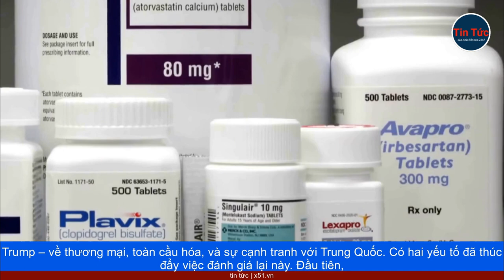JOE BIDEN - NHỮNG KẾ THỪA VÀ KHÁC BIỆT DONALD TRUMP VỀ CHÍNH SÁCH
Chính quyền Biden hiện tại đã âm thầm phát triển nhiều chính sách, dựa trên những gì đã có từ thời Trump. Donald Trump là một kẻ khoác lác và dối trá. Ông ta đã cố gắng tổ chức một cuộc đảo chính. Cả hai tuyên bố đó đều đúng. Nhưng cũng đúng là, với tư cách tổng thống, Trump có vai trò trong những thay đổi lịch sử, về chính sách đối nội và đối ngoại của Mỹ, mà Joe Biden sau đó đã phát triển thêm. Những thay đổi này có lẽ sẽ tiếp tục tồn tại, ngay cả khi Trump bị tống vào tù.

chínhsáchcủajoebidenvàdonaldtrump:nhữngđiểmtươngđồngvàkhácbiệt